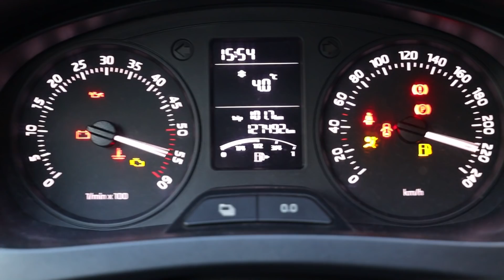Zašto sam prestao da snimam sa BAKA PRASETOM?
Eto, mnogo sam pitanja dobio zasto sam prestao da snimam sa baka prasetom, sada imate i odgovor.

Da li biste želeli klip sa Zerom iz Austrije?

Thumbnail doca: @igorcuk97